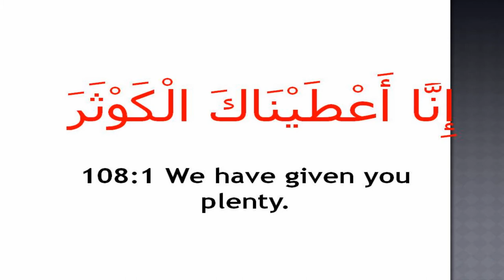QR 254 Surah 108 001 003